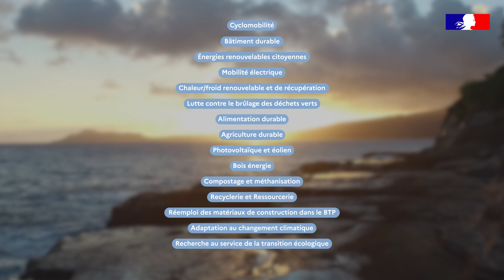Collectivités de PACA : l’ingénierie à votre service – épisode #8 Cyclomobilité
Collectivités de Provence-Alpes-Côte d’Azur : l’ADEME vous propose de découvrir l’offre d’accompagnement et d’ingénierie de 15 des structures-relais soutenues pour vous et vos projets !